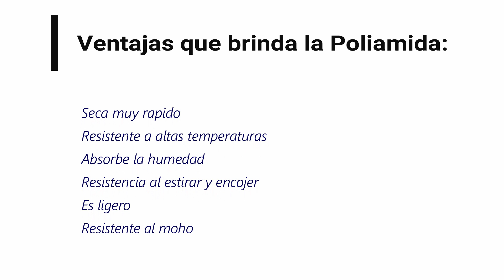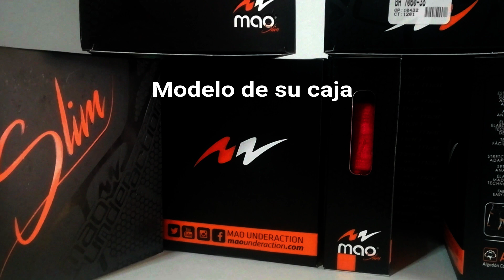D LQ Presenta diseño de bóxer con estampado en gel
Saludos amigos aperturé mi tienda de lencería para varón, sean bienvenidos, es un gusto atenderles, además trabajo con catálogos de ropa intima, deportiva y casual para mujer y varón. Local ubicado en calle  24 de mayo y olmedo a una cuadra de cooperativa de camionetas La Vega